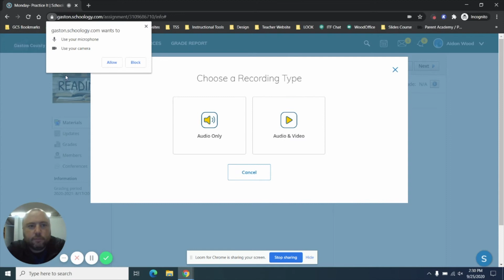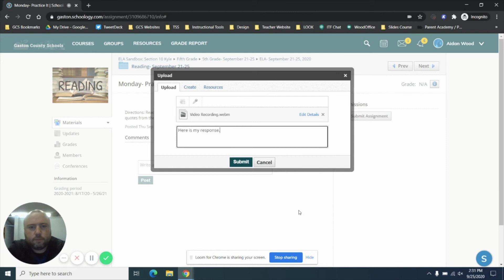Schoology: Submitting Assignments -Student View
This video will show students how to submit assignments in Schoology that are NOT Google assignments. Each assignment page automatically allows submissions. From there, you are able to type simple responses to an assignment and attach files on your computer or in Google Drive.